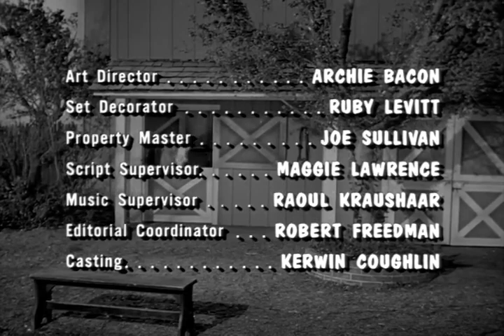Mister Ed - Temporada 1 Completa (1961) | TV Clássica | E02 The Ventriloquist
Bem-vindo ao mundo encantador de Mister Ed, o cavalo que fala! 🐴✨

Sobre a Série:
Mister Ed (Ele mesmo) é um cavalo especial que pertence a Wilbur Post (Alan Young). Mister Ed não é um cavalo comum; ele fala com Wilbur! Mas isso coloca Wilbur em várias enrascadas, pois Mister Ed se recusa a falar com qualquer outra pessoa. Carol (Connie Hines), a esposa de Wilbur, acredita que Wilbur ama mais Mister Ed do que a ela, já que ele passa tanto tempo com o cavalo. Além disso, Mister Ed adora causar travessuras, falar ao telefone e sair de sua estrebaria, deixando Wilbur com toda a culpa.

Temporada Completa:
Assista à primeira temporada completa desta série clássica que conquistou o coração de muitos!